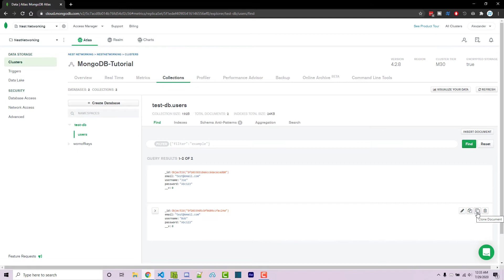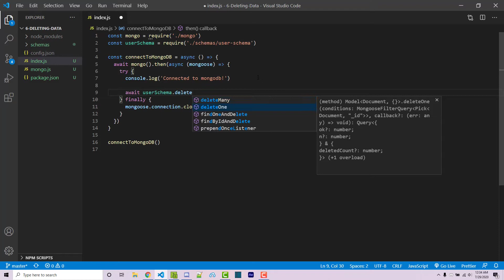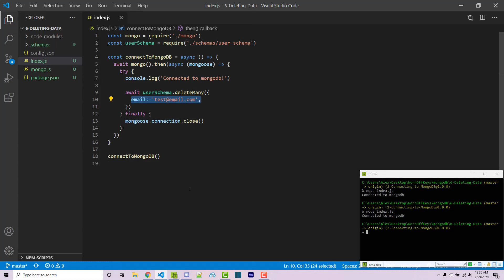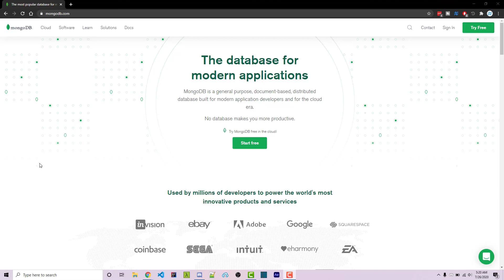MongoDB in NodeJS - Deleting Data (2020) [Episode #6]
In this video we go over how to delete data within MongoDB.

🕐 Timestamps:
00:00 Introduction
00:33 Using deleteOne
01:57 Using deleteMany
02:58 Outro